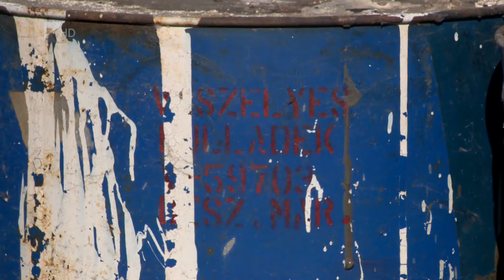Elszállítják az illegális vegyi anyagot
Elszállítják és megsemmisítik azt a több, mint 400 hordó veszélyes hulladékot, melyet a Szakoly-Balkány határában fekvő telepen tároltak illegálisan. A mérgező vegyi anyagok felszámolását a Szabolcs-Szatmár-Bereg Megyei Kormányhivatal végzi, amely hulladékgazdálkodási hatóságként egy év alatt 12 ezer köbméter illegálisan lerakott hulladékot szállíttatott el a megyéből.